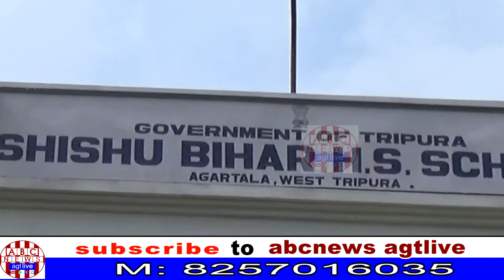REVIEW REDEFINES S. CHAKRABARTY, FROM SBHS AS PROBABLE 7TH RANKER IN TBSE MERIT LIST